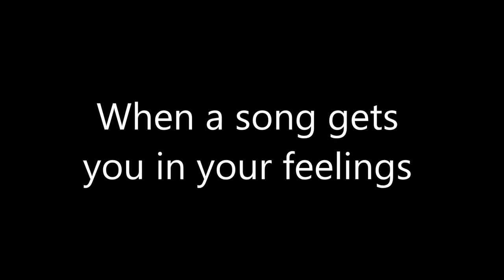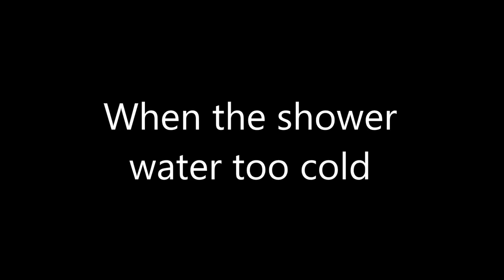Heebie-Jeebie!!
Since it's spooky season, i'm doing to do a video about the heebie-jeebies. Enjoy ;)